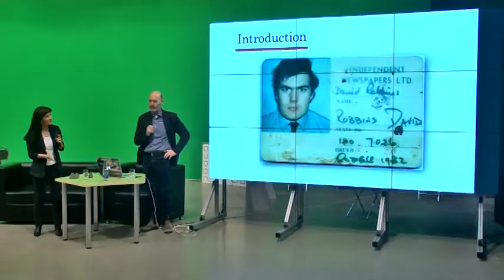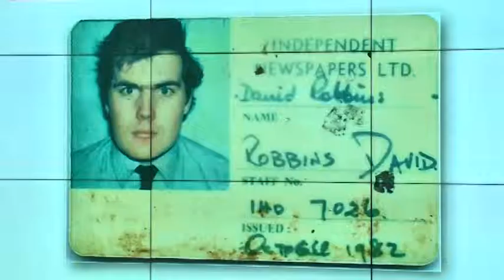Новости "Южный Регион-ИНФО". 22 марта